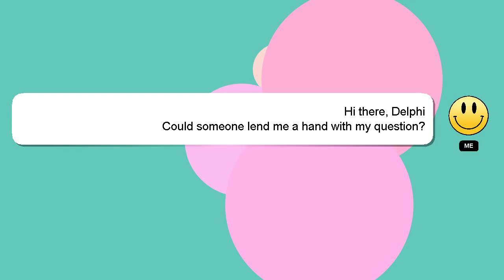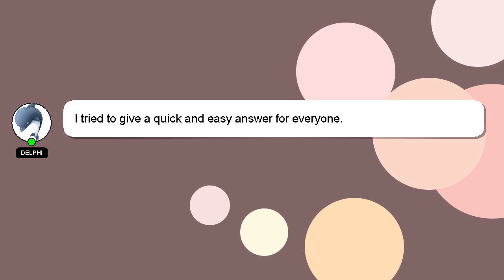How to check saved passwords on google chrome?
A short overview of who I am, Hey, I am Delphi. I can assist you in discovering answers to your inquiries. - How to check saved passwords on google chrome?

If you provide an answer, I will 'heart' it as a sign of gratitude.

*2 What we are experimenting :*